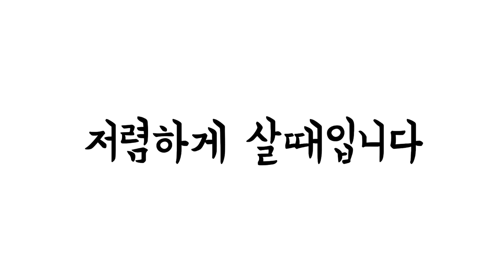알림니다-소래포구어시장오늘시세#2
2022년 3월 22일 소래포구어시장오늘시세#2